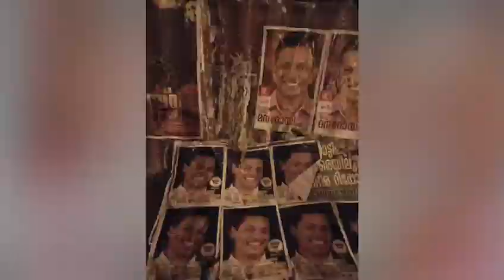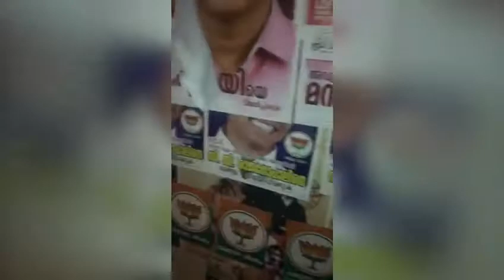muthuvinte poster nasippichu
എറണാകുളത്തു പരാജയ ഭീതി മണത്ത  എതിരാളികൾ  NDA സ്ഥാനാർഥി സി ജി  രാജഗോഅപ്ളിന്റെ(  മുത്തുവിന്റെ  ) പോസ്റ്ററുകൾ  നശിപ്പിച്ചതായി ആരോപണം